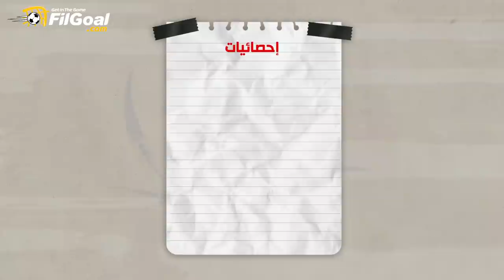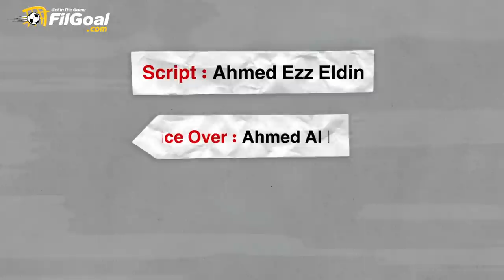أنا دروجبا (8) - فشل روبن أعادني للحياة.. وأخيرا عانقت المجد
الحلقة الثامنة من سلسلة أنا دروجبا(8) - التتويج بدوري أبطال أوروبا أخيرا  مع دي ماتيو